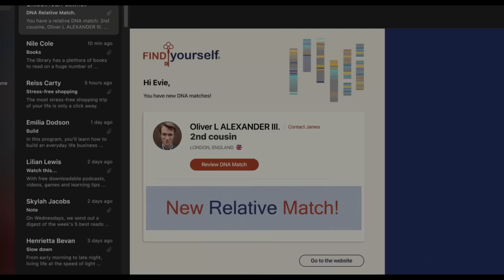Neue KINO, FILM & SERIEN TRAILER 2022 Deutsch German - KW 26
Hier sind alle neuen KINO, FILM & SERIEN TRAILER der Woche 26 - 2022 in German Deutsch

Heute dabei unter anderem dabei: Bullet Train, Black Adam, Prey und einiges mehr